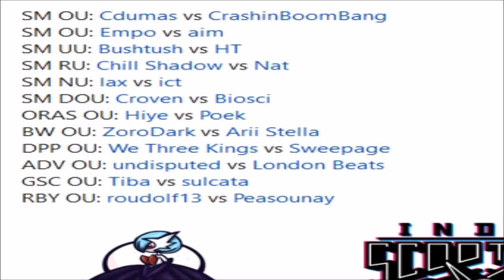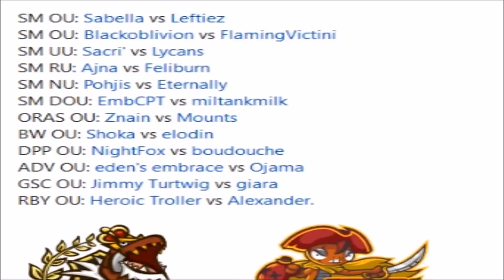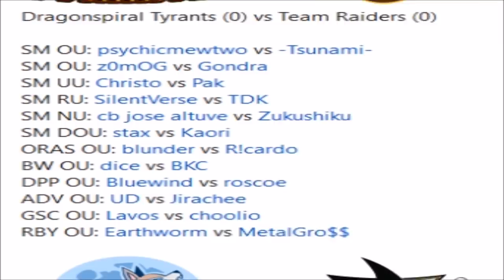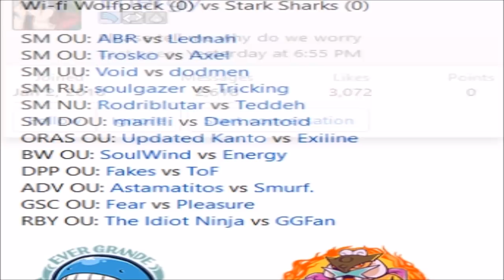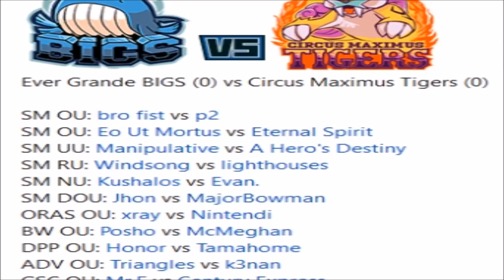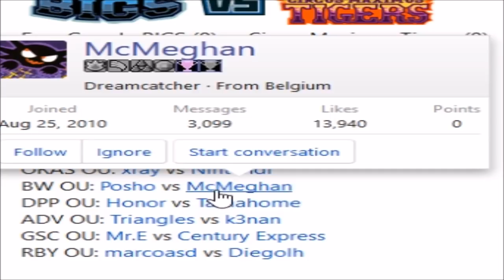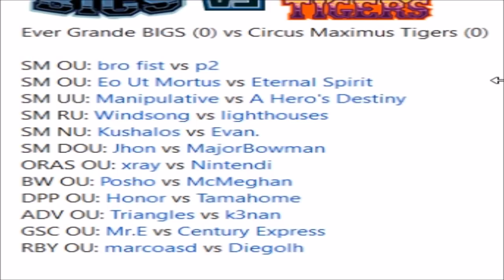Smogon Premier League Week 6 predictions (Ultra Sun&Moon+ORAS OU) w/Sama,Seal,UB